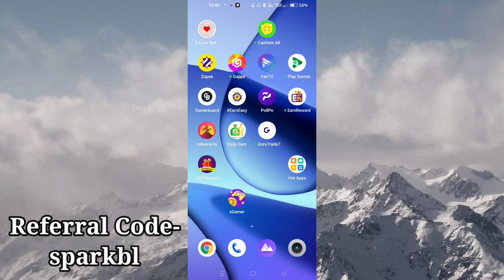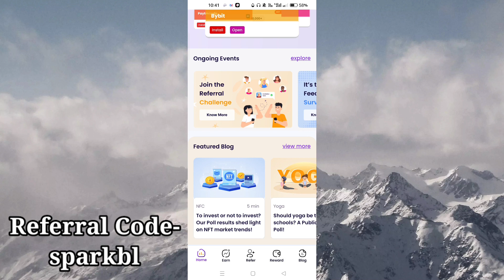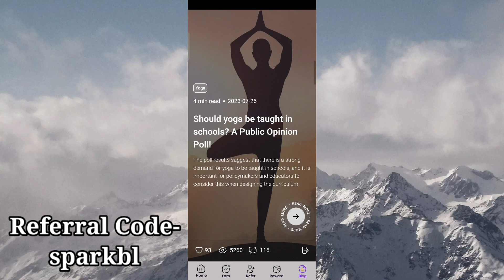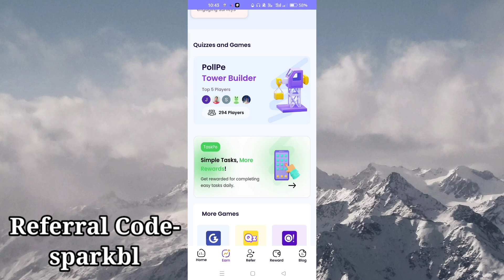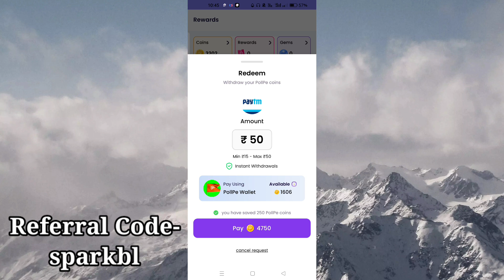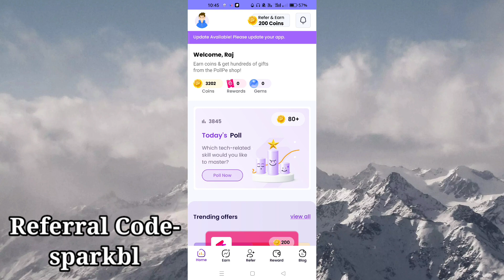PollPe App New Update All new Features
PollPe App Se Paise Kaise Kamaye Trick. Looto dabake
pollpe app me withdrawal kaise kare
pollpe app me survey karke paise kaise kamaye

PollPe App New Update
best update